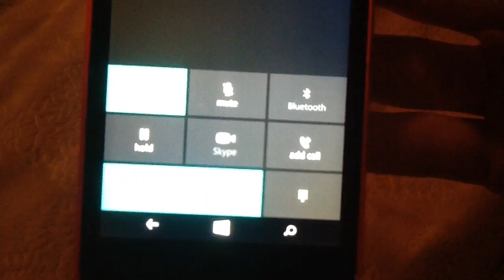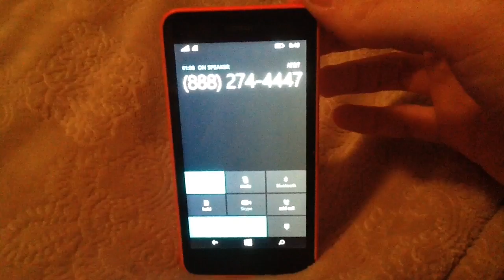I called the Gravity Falls infomercial hotline number.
For those who don't know there was a new video advertising the Gravity Falls Journal 3 book. (Link to original video At the end of it a hotline number shows up and this is what happens when you call it. Alex never ceases to amaze me.